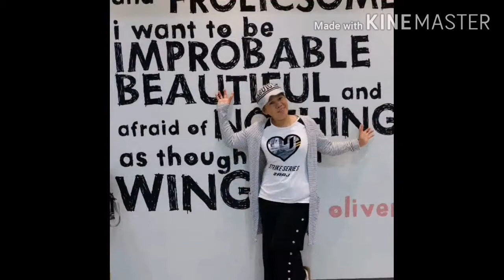My unforgettable moment with my friends.